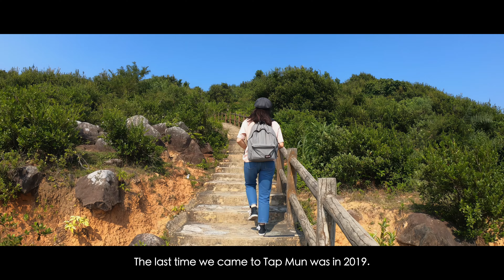Tap Mun 塔門 | Hong Kong's Most Breathtaking Island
Tap Mun, also known as Grass Island, is a perfect weekend getaway in Sai Kung.  The beautiful grassy hills and the unspoiled sea view makes this my favorite outlying island in the Hong Kong.

GEAR:
Main Camera:  Fujifilm X-H2s with 18-120 F4
360:  Insta360 X3
Drone:  DJI Mavic Air 2
Sound:  DJI Mic